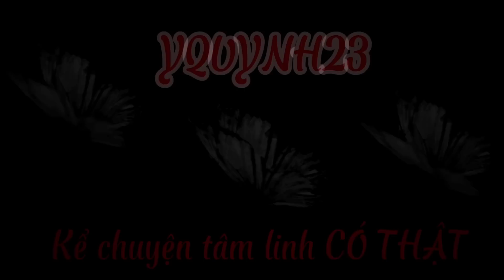Tập 380| CON QUỶ TRONG RỪNG | CHUYỆN TÂM LINH CÓ THẬT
Trong tập chuyện tối nay sẽ có kể về hai vụ tại nạn thương tâm của học sinh trường THPT LÊ HỒNG PHONG ở Quảng Bình, nghe sao mà chua xót...

📩 Gửi chuyện đến mình ở đây:
    - Fanpage: yquynh23

📸 Theo dõi mình tại đây
@ Fanpage Facebook: Yquynh23
@ Instar: Yquynh23_
Hỗ trợ mình nếu thấy mình xứng đáng:
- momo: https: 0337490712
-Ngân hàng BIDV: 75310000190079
00:00 - Bắt đầu
00:45 - Bị cán nát bét
13:26 - Con Quỷ trong Rừng